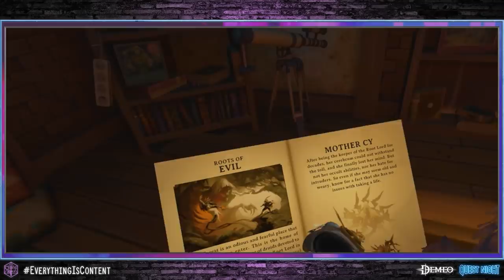EverythingIsContent - Demeo Quest Night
EverythingIsContent returns with Taliesin Jaffe, Liam O’Brien, Travis Willingham, and special guest Erika Ishii jumping into Demeo, a VR multiplayer, co-op dungeon crawler where dark forces have taken over the underworld, sponsored by Meta Quest.

Twitch subscribers gain instant access to VODs of our shows like Critical Role, Exandria Unlimited, and EverythingIsContent. But don't worry: Twitch broadcasts will be uploaded to YouTube about 36 hours after airing live, with audio-only podcast versions of select shows on Spotify, iTunes & Google Play following a week after the initial air date. Twitch subscribers also gain access to our official custom emote set and subscriber badges and the ability to post links in Twitch chat!